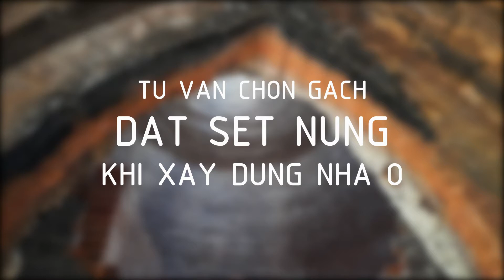Tư vấn gạch đất sét nung khi xây dựng nhà ở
- Hôm nay mình xin tư vấn và chia sẽ cách lựa chọn gạch đất sét nung đến bà con cho phù hợp với từng vị trí và công tác trong công trình xây dựng nhà cấp 4.
- Xin lưu ý từng vị trí xây dựng khác nhau trong công trình sẽ tương ứng với từng loại gạch khác nhau.
- Nếu lựa chọn gạch không phù hợp sẽ gây ảnh hưởng đến chất lượng công trình sau này.
- Các anh chị và các bạn ghé thăm kênh thì nhớ Like, Share, Subscribe, comment để ủng hộ và tạo động lực cho tác giả sản xuất và chia sẽ nhiều mẫu nhà đẹp hơn nửa nhé.